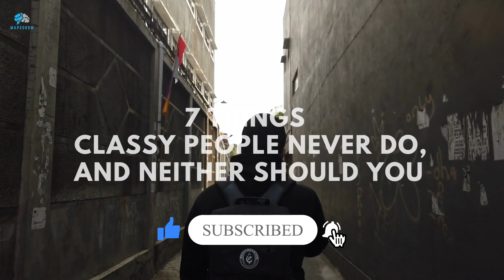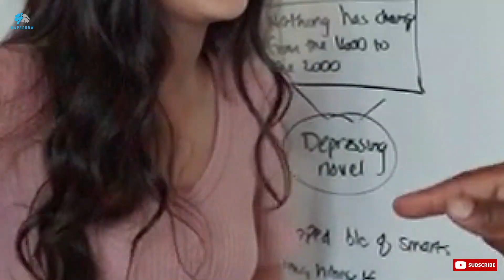7 Things Classy People Never Do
Do you want to know what 7 things classy people never do, and neither should you?

MAP2GROW-MAP2GROW-MAP2GROW